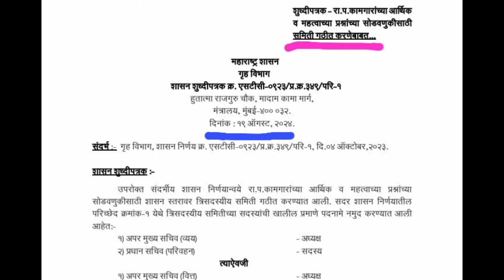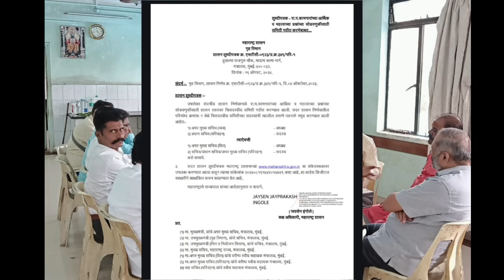आजचा एसटी कर्मचाऱ्यांचा सर्वात मोठा प्रश्न उद्या बैठक होणार की नाही ? MSRTC Updates